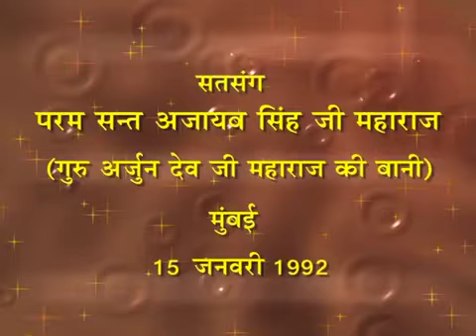1 May 2023 Zoom Morning Satsang ( 15 JAN 1992 Punjabi Satsang )